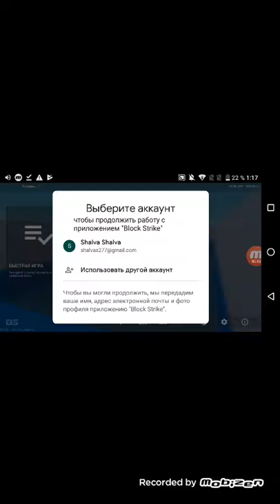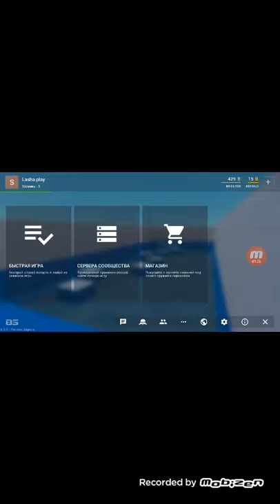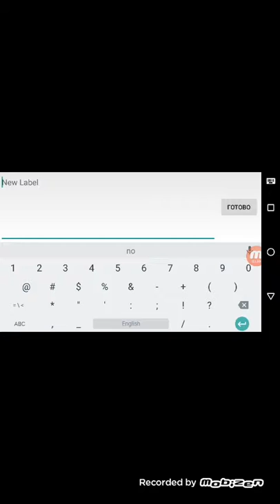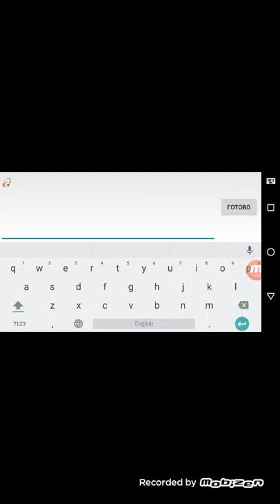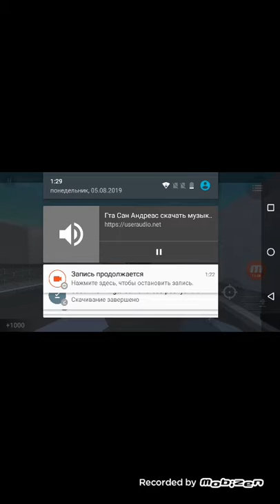No an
GTA sa